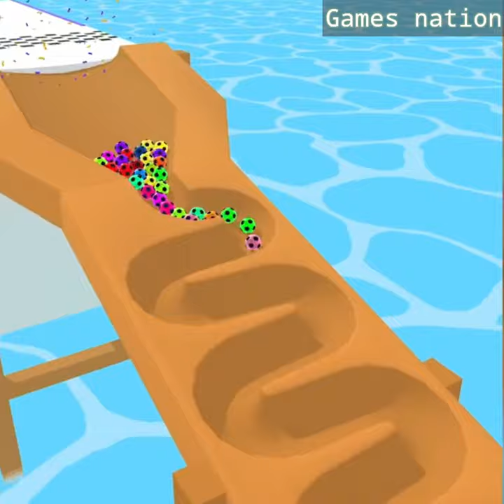Marble Run 3D in Max Level Mobile Game New Update Trailer iOS,Android Walkthrough Gameplay